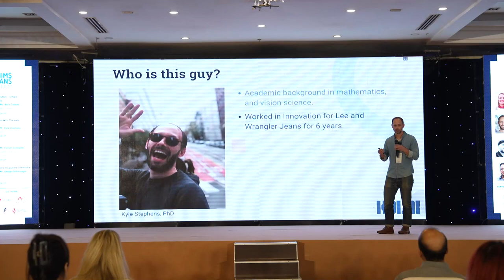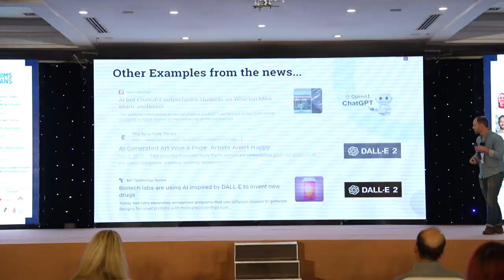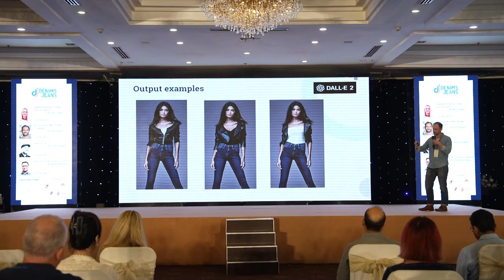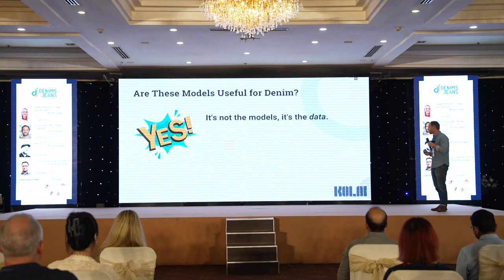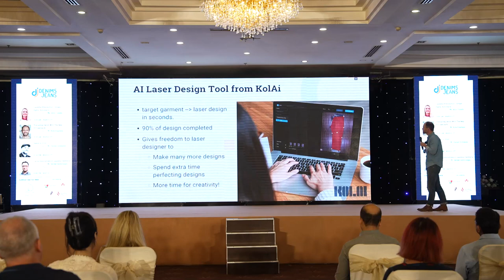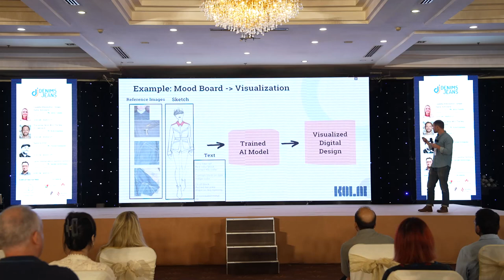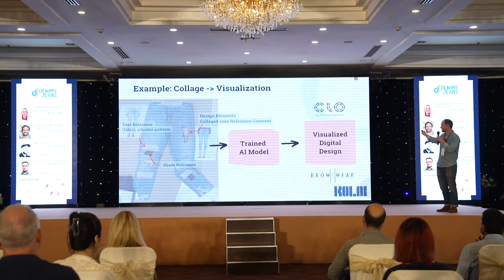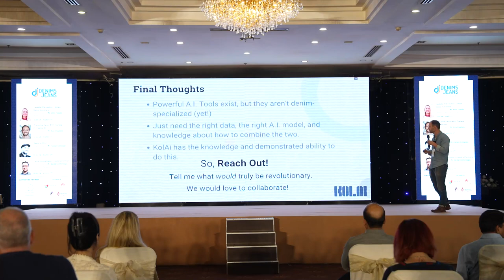Disrupting Denim With The Help of Creative AI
Kyle Stephans, CEO Kolai Denim  delivers a talk titled "Disrupting Denim With The Help of Creative AI" at the 5th Edition of Denimsandjeans Vietnam show on March 2 , 2023 . The talk was highly appreciated by the audience.